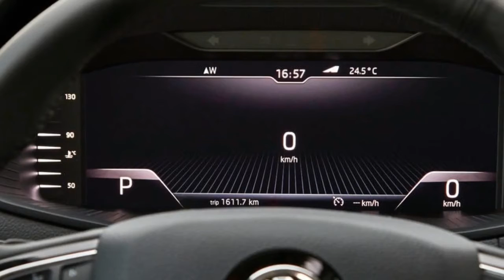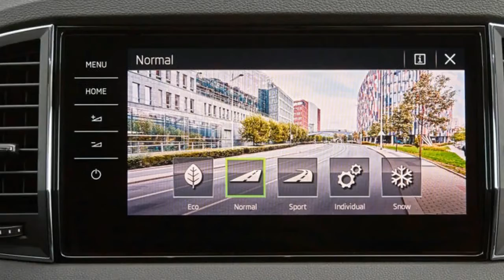New Car Skoda Karoq 2 0 TDI 4x4 2017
Although Skoda won’t admit it, the Karoq is the replacement for the much-loved Yeti. That was a likeable car of comfort, character and tidy handling, not to mention one of the first to latch onto the galactic moneymaking potential of the crossover segment – but it was undoubtedly flawed. Not as spacious as it needed to be and a touch too dear in the face of Nissan Qashqais and the like, after eight years of service the Yeti was ready for retirement.

Built on the Volkswagen Group’s MQB platform, the new Karoq is not an obvious successor. It’s much sleeker, for a start, exhibiting Skoda’s increasingly chiselled design language while at the same time smoothing out the two-box silhouette of its predecessor to resemble a scaled-down version of a full-size SUV. It’s also larger than the Yeti in every department and, with LED lights front and rear, looks smart, lean and modern - although not that endearing.

Four engines are offered at launch – two diesel and two petrol, ranging from 113bhp to 148bhp – and, depending on which you choose, the Karoq can be had with all-wheel drive and a double-clutch transmission instead of the standard six-speed manual. A range-topping 2.0-litre TDI with a warm-hatch-baiting 187bhp is due at some point next year.

Inside the austere but comfortable cabin (which features front seats that can be set usefully high or low, as well as plenty of innovative storage) is a version of the digital instrument panel pioneered by Audi’s Virtual Cockpit and a choice of two glass-faced central touchscreen systems for the infotainment: the 8.0in Amundsen and the sprawling 9.2in Columbus. Skoda’s optional VarioFlex rear seats, meanwhile, can be individually removed, allowing owners to tailor the trade-off between passenger count and luggage capacity.